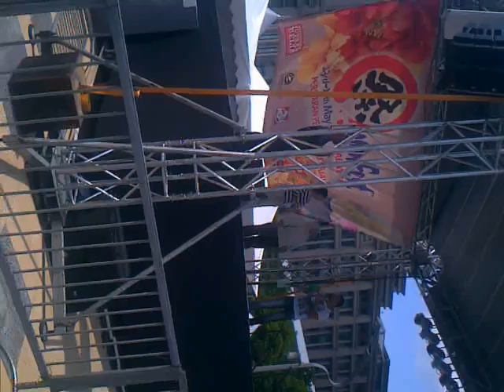Pre-game before Shokotan's performance.3gp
This event took place before Shokotan's performance.

4 spectators invited to join a game of musical statue and the winner will receive an exclusive Shoko Nakagawa's autograph.

BTW, I'm too lazy to edit the vid :w